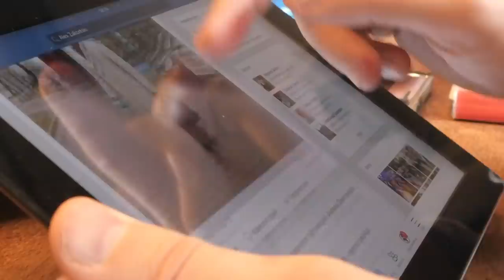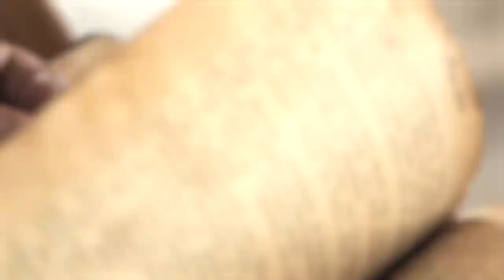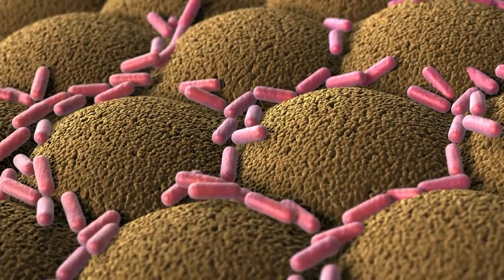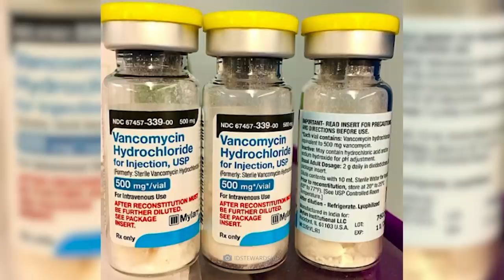Researchers Have Discovered Ancient Medicine That works Wonders in the Human Body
When we think about recent history and how far humans have come in such a short time, it can be really difficult to understand how our ancient ancestors were able to create such large, diverse cultures all around the world. Though it isn’t only the amazing buildings and inventions that completely blow us away, but the underlying details about how these cultures survived, lived, and thrived for so long without all of the modern medicines we have today.

Though, Ancient cultures may have had access to information that has since been lost to time. In fact, some of these civilizations may have had highly advanced knowledge about the human body and medical science that we are still working to understand all these years later. These discoveries and inventions helped these civilizations to treat and cure diseases and sickness of all kinds, and only recently have we begun to discover the knowledge behind these incredible medications. Today we will take a look at a few of the most mysterious discoveries that researchers have found.